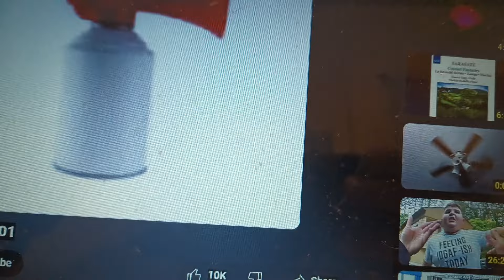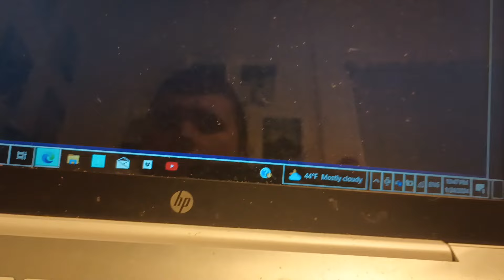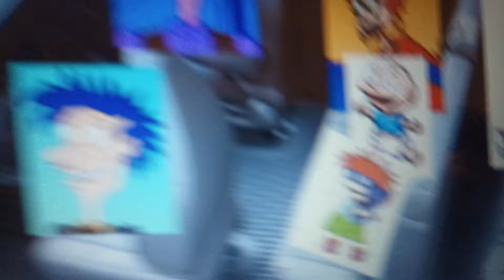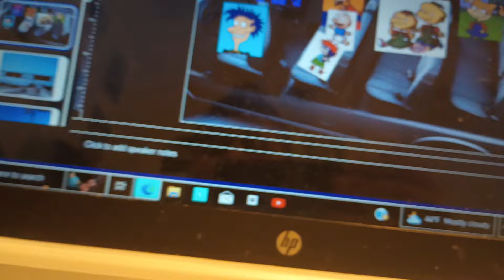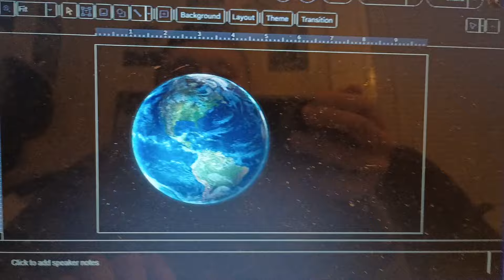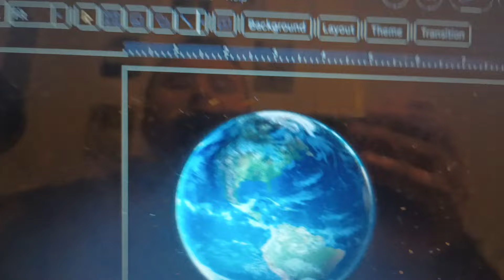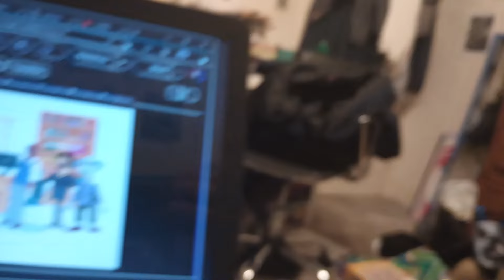Little Bill skips school to steal GL's car to steal $1M from CM throws it in the ocean/grounded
Little Bill skips school 🏫 to steal Grandpa Lou's car 🚗 to go to Huntington Beach ⛱️ to steal 1 million dollars 💰 from Chris McLean, throws it in the ocean 🌊 and gets grounded! I also added the planet earth for the raging part scene when Little Bill throws money in the ocean. Hope you enjoy this video. 😃👍🤘⛱️😎🌊🌞